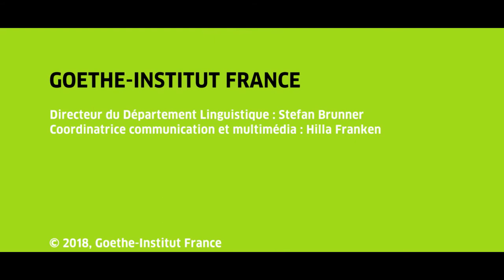Clip 2 - L'allemand un plus...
La nécessité de maîtriser plusieurs langues étrangères est une évidence. Parler l’allemand dans une société de plus en plus tournée vers l’Europe et l’international est un atout pour l’avenir !

La brochure « L’allemand, un plus » a pour objectif d’accompagner au mieux les parents dans le choix des langues étrangères de leur enfant et apporte de nombreux arguments pertinents en faveur du choix de l’allemand à l’école.